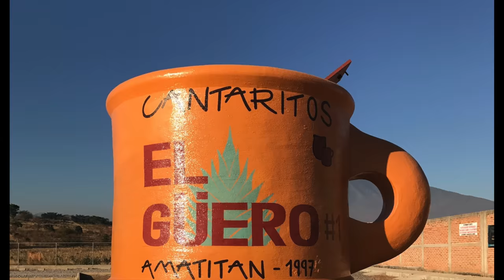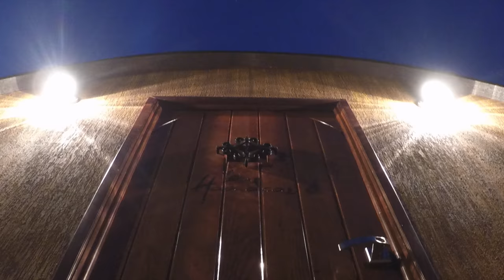Tequila, Jal., Hotel Matices de Barricas, Cantaritos el Guero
Follow our other channel! Thank you!